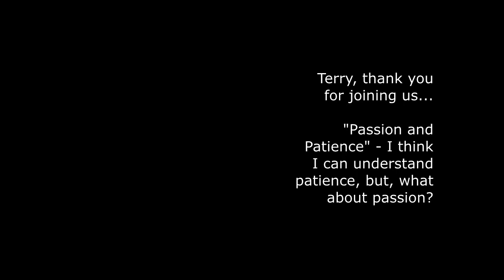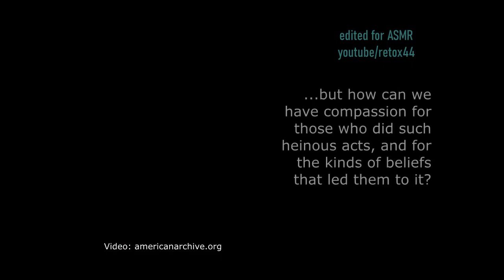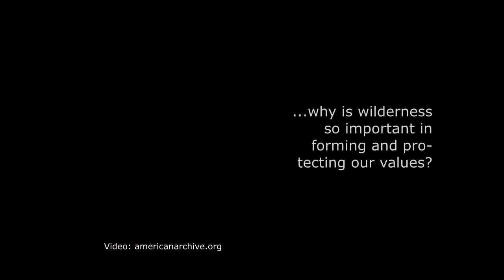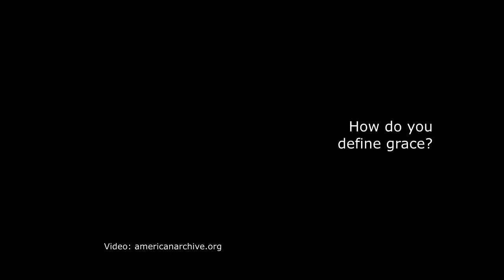Unintentional ASMR Terry Tempest Williams Interview Excerpts Civic Dialogue Her Life & Writing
Excerpts from a 2001 episode of the public television series, "Civic Dialogue," featuring an interview with author and environmentalist, Terry Tempest Williams, who talks about her life and writing career.